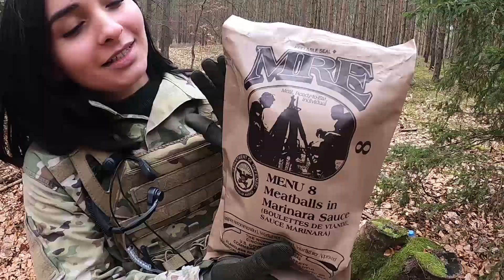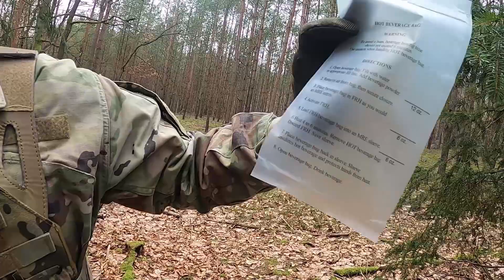AMERYKAŃSKA RACJA ŻYWNOŚCIOWA - TEST, RECENZJA | MILIHOLICY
Tak jak obiecałam, dziś na obiad amerykańska racja wojskowa prosto ze strzelanki :D
 1 posiłek1200 kcal
 Recenzja w porównaniu do polskiej i francuskiej.

W przyszłym tygodniu ocenię AK-47 od Cymy ( najczęściej polecana replika dla początkujących w cenie +- 400 zł ).